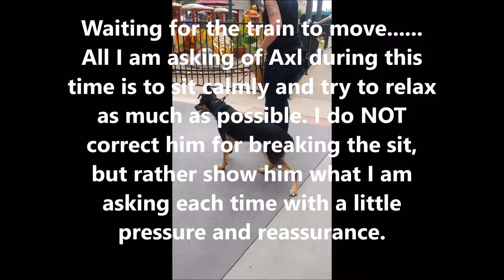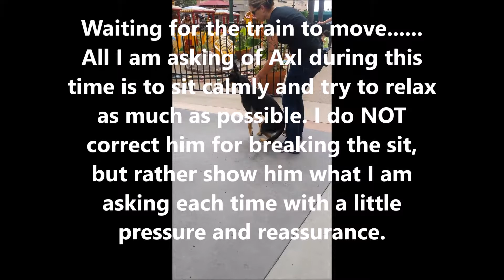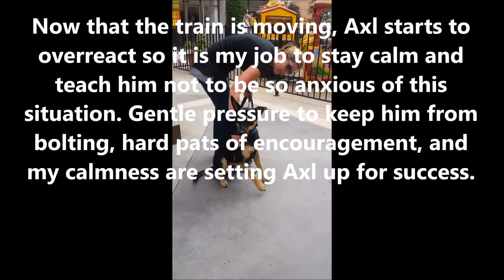Desensitizing your dog to things that scare him - "Kids Train"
Teaching your dog about the big world outside their house/yard is a very important job you have as responsible dog owners. Luckily most dogs are stable and able to accept new things without much ado. However, if your dog is one who is nervous about new situations, or is overwhelmed by noises or moving objects, then you can understand the struggle of helping to teach your dog they are in good hands.

This video series on how to desensitize your dog properly, highlights Axl, a year old mix, who is very nervous of new places, things on wheels (strollers, scooter, skateboards, segweys, etc.), and unknown noises. In this first video, Axl overcomes his fear of an electric kids train at the Carlsbad Outlet Mall.

Important for you to remember when doing this at home - no matter what, YOU MUST REMAIN CALM. Your attitude will set the stage for your dog's success!

Use reaffirming words and tone of voice. Apply hard pats to your dog's side and chest versus soft, soothing strokes. Do NOT correct your dog for the wrong choice in the beginning, instead you need to show him what you know he is capable of. Most important tip - if your dog continues to take treats, he has not reached the "edge" ;)

As you will notice in this entire video, Axl never once refuses treats, and even when he is most anxious, he still follows basic commands and takes the treat very readily :)

If you are struggling with these same, or similar behaviors, contact a professional dog trainer to help you and your dog.

As always, thank you so much for taking the time to watch my videos. They are published to help YOU train your dog at home ;)